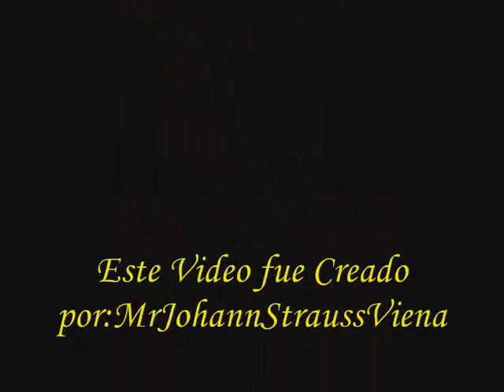Pablo de Sarasate - Muñeira,Op.32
Amables y corteses Suscriptores y Visitantes:

Me llena de alegrìa presentarles una obra mas del compositor español "Pablo Martín Melitón de Sarasate y Navascués"mejor conocido por "Pablo de Sarasate",la presente obra tiene por nombre Muñeira Op.32.

Yo sè que ya habìa subido esta obra pero,la presente es otra versiòn diferente a la anterior.

La interpretaciòn de esta obra corre a cargo de :Tianwa Yang,Navarre Symphony Orchestra,Martinez-Izquierdo.

Resùmen:

Obra.- Muñeira,Op.32
Autor.- Pablo de Sarasate.

Escuchen esta maravillosa obra y comenten.
¡Suscrìbanse!
Gracias